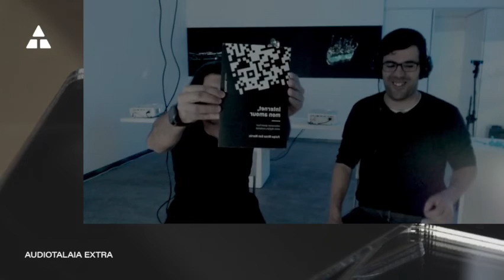EXTRA | Entrevista con Damià Jordà en La Posta, Valencia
Charlamos con Damià Jordà con quién desgranaremos la nueva temporada de este espacio artístico en el corazón de Valencia y nos adentraremos en la exposición actual titulada "Los Media" con obras de Júlia Puyo, Azahara Cerezo y Mario Santamaría.